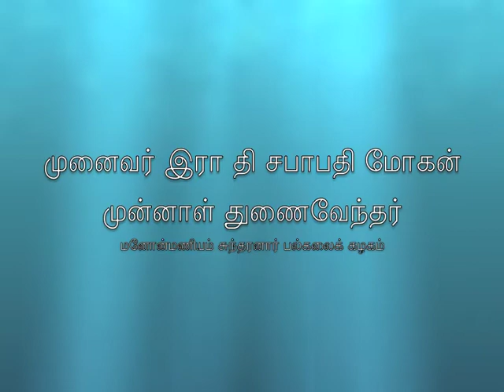திருக்குறள் விழா 2012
தமிழ்மொழி விழா 2012  தமிழை நேசிப்போம்,தமிழில் பேசுவோம்.Tamil Language Festival 2012.சிங்கப்பூர் தமிழ்மொழி பண்பாட்டுக் கழகம் மற்றும் மக்கள் கழக நற்பணிப் பேரவை இணைந்து நடத்திய திருக்குறள் விழா 2012,வெள்ளிக்கிழமை,6/4/2012.